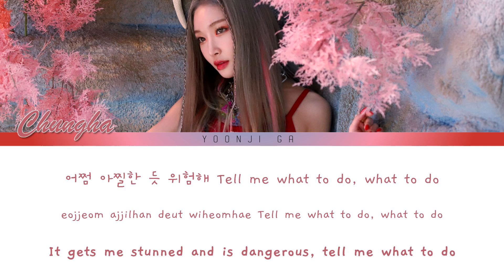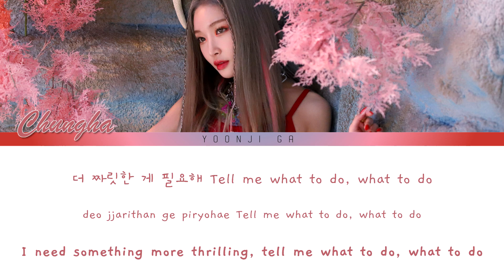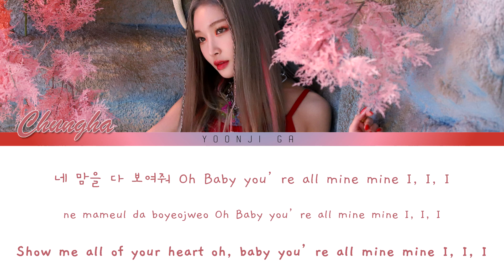Chungha (청하) - Sparkling Lyrics [Color Coded Han/Rom/Eng]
✨Artist: Chungha (청하)
✨Song: Sparkling
✨Album: Bare & Rare Pt.1
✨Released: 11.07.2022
✨Language: English, Korean

Chungha
청하
sparkling
우리가 즐거워
chungha lyrics
chungha color coded
chungha sparkling
chungha sparkling lyrics
chungha sparkling color coded
chungha sparkling translation
chungha sparkling english
chungha sparkling karaoke
chungha songs
chungha songs lyrics
chungha sparkling showcase
chungha sparkling  mv
chungha sparkling choreography
chungha sparkling  reaction
chungha  teaser
chungha sparkling music video
sparkling lyrics
sparkling  chungha lyrics
sparkling  lyrics chungha
청하 sparkling
청하 sparkling mv
청하 sparkling lyrics
청하 가사
청하 sparkling 가사
sparkling 가사
kpop
kpop lyrics
kpop songs
kpop songs lyrics
chungha produce 101
chungha ioi